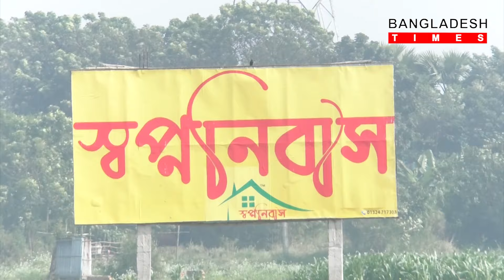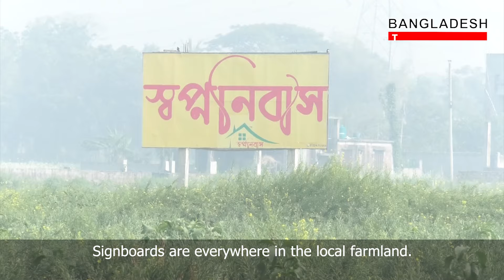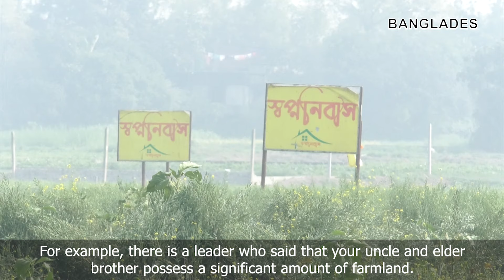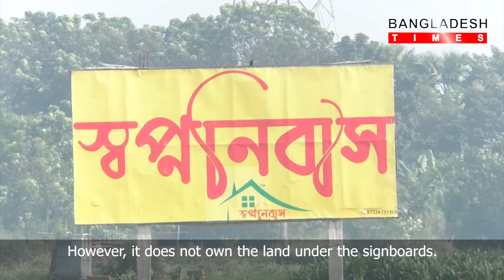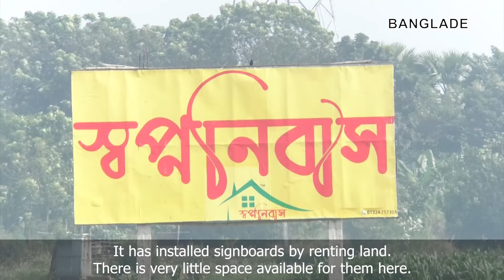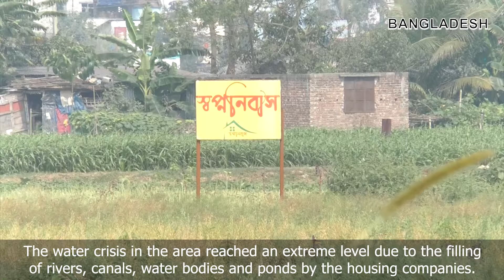হাউজিং ফাঁদে কেরানিগঞ্জ | Times Investigation | Full Story | EP-66